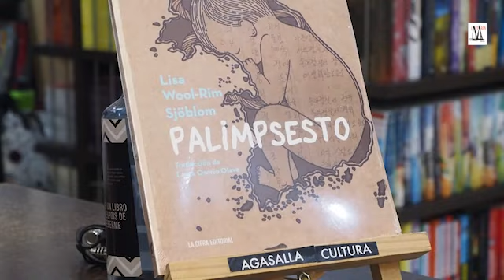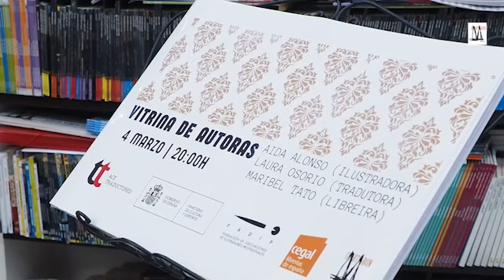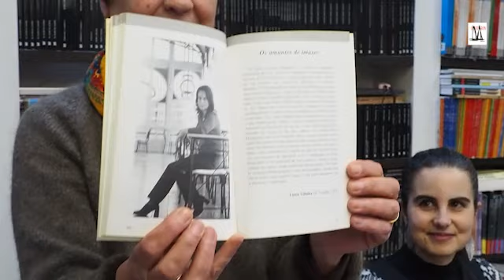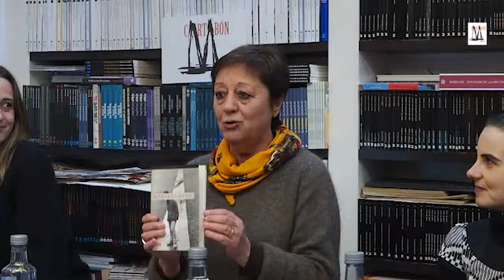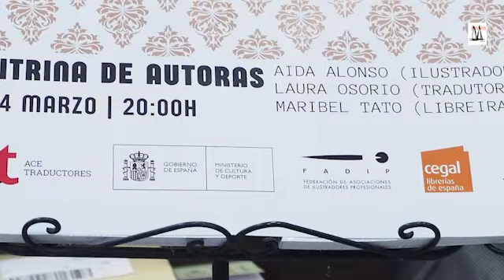Vitrina de Autoras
Palestra donde Laura Osorio:: Tradución,  Aida Alonso :: Ilustración e Maribel Tato a nosa libreira 😍,  falan sobre o mundo da muller nos libros e como se enfrontan aos retos nos seus traballos.
Coñecerás a frase escollida por Laura, que Aida interpretou no seu marabilloso traballo feito no noso escaparate.
Unha tarde súper interesante!!